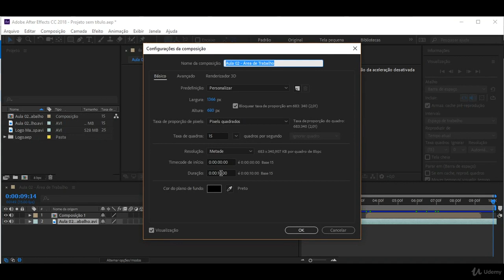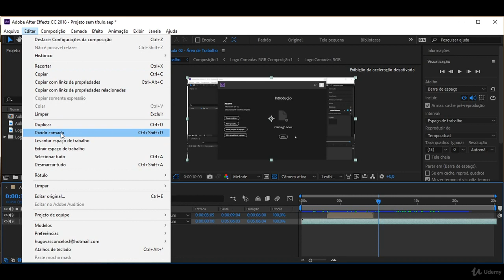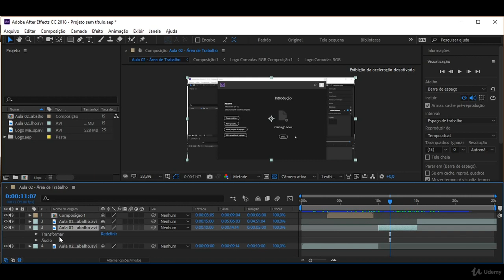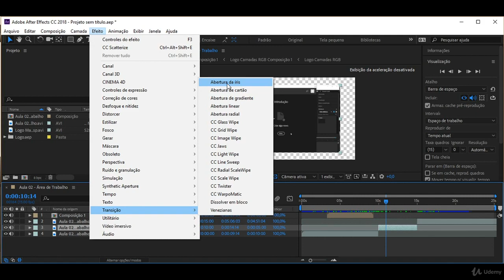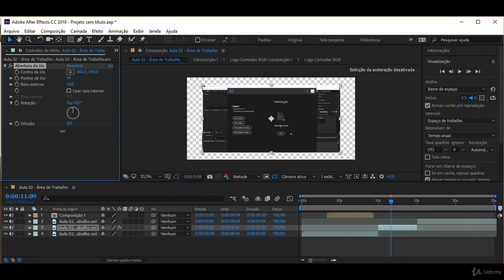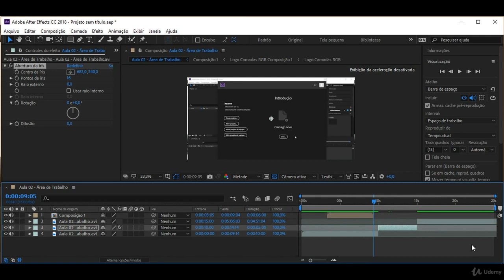0055 Adobe After Effects Cortando vídeos